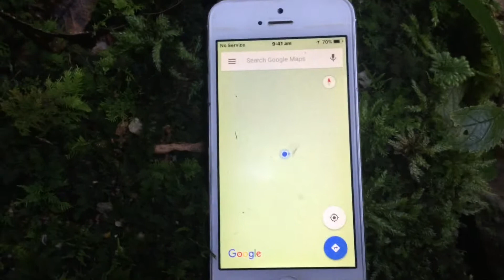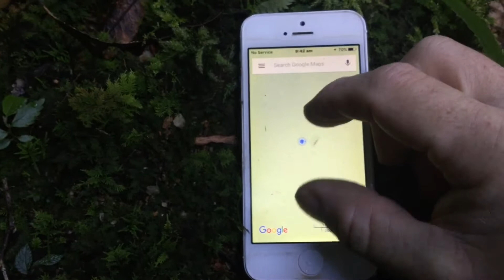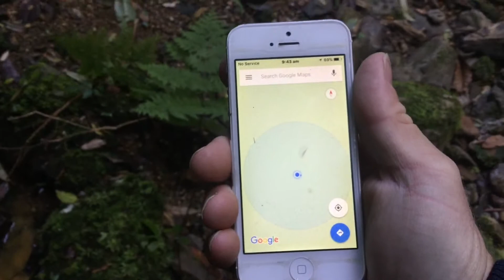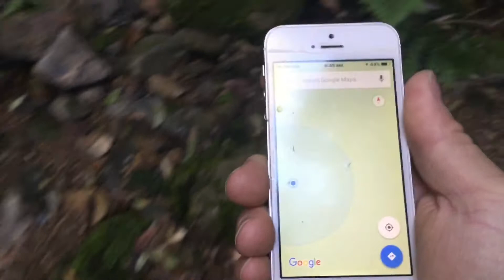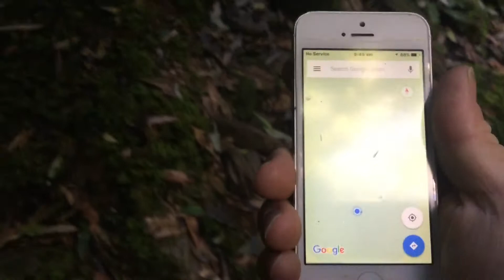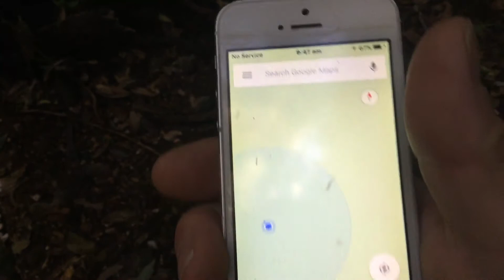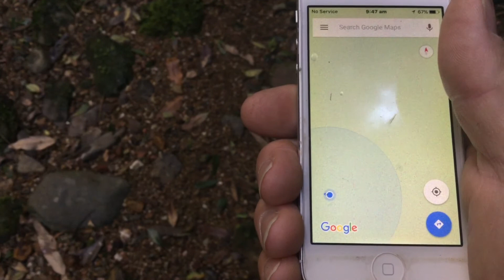Flat Earth: Satellites Are Fake? Part One (Can You Debunk?)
So I went out into the wilderness in a remote area where there is no cell phone or mobile phone signal for at least an hours drive to see if GPS signal could be picked up by a mobile phone. The results were that the phone could locate itself and show movement  that loosely replicated my actual movements.
It turns out that GPS works without cell phone signal and shows that the signal is coming from somewhere else.
Since there are no services of any kind in this location the signal must be coming from the sky.